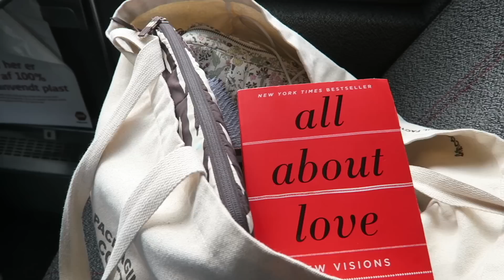VLOG / situationships, podcast, event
► Ofte stillede spørgsmål:
Hvilken klasse går du i?
- blev student i sommer 19
Hvor bor du?
-Jeg bor i København
Fødselsdag?
- 21 August.